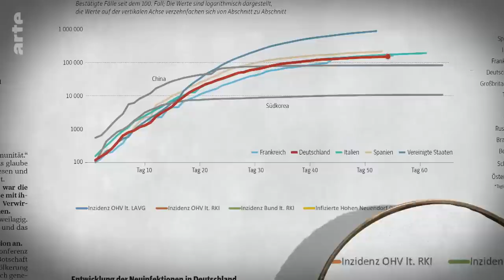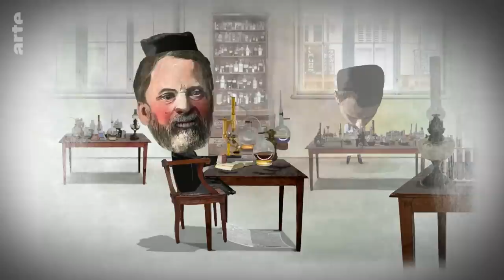Louis Pasteur et Robert Koch - Karambolage - ARTE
Claire Doutriaux nous raconte l’histoire entremêlée de deux figures de la science en France et en Allemagne : Louis Pasteur et Robert Koch.

Autrice : Claire Doutriaux
Réalisateur : Olivier Martin